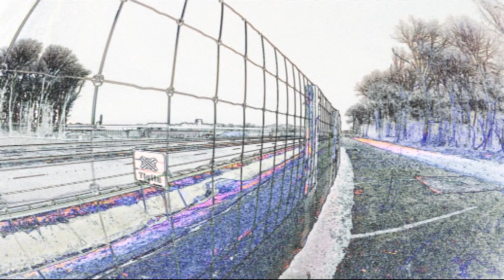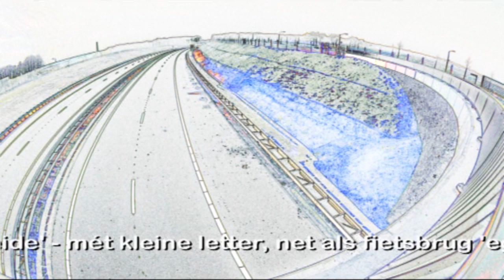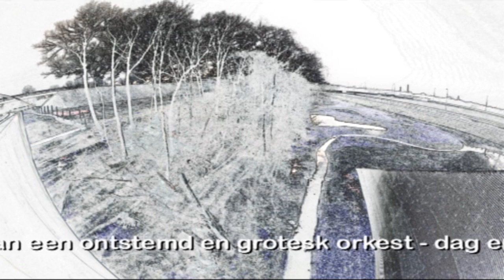A74 - De stilte voorbij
Enkele dagen voor de opening van de A74 die de Duitse A61 verbindt met de Nederlandse A73 loop ik nog een keer door ons zo bekende natuurgebied:
Egypte, Klein Zwitserland, Ulingsheide, Watertoren, Theresiakapelletje - bekende paadjes en beekjes van vroeger en van nu. We fietsen er, speelden er, deden stoere dingen...
Ik kijk naar de voltooide A74 zoals ik al zo vaak tijdens de aanleg ben gaan kijken - vol bewondering misschien wel.
Totdat ik besef dat ik hier de vogels voor het laatst in stilte hoor fluiten en de spelende kinderen in de speeltuin hóór spelen, zonder ruis.
De verkrachte natuur langs het traject herstelt zich langzaam, geholpen door knappe koppen uit milieubeheer, wegenbouw en overheid.
Maar het is als de longpatiënt die mag herstellen in een rokersruimte - we hebben onze eigen wereld gecreëerd, compenseren verloren natuur, een Judaskus - verraad aan de wereld om ons heen, een wereld waar we slechts tijdelijk gebruik van mógen maken.
Het is onze eigen keuze ... voorbij de stilte.
En er is geen weg meer terug.